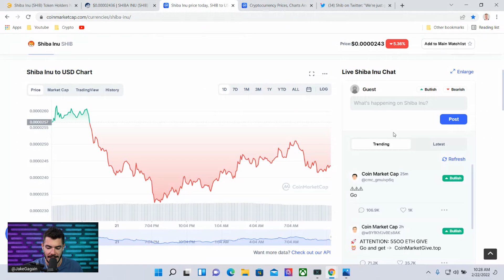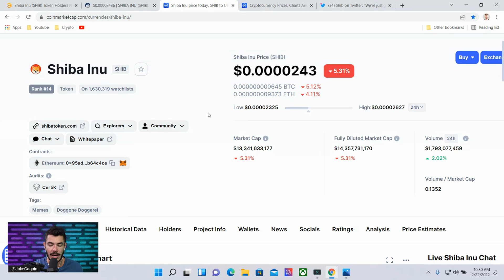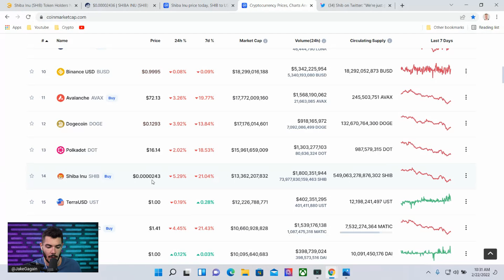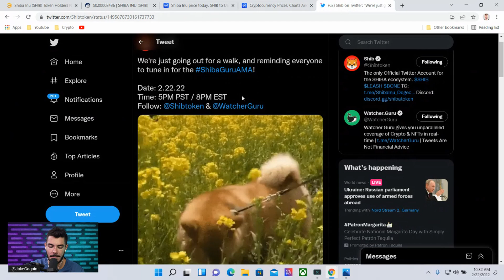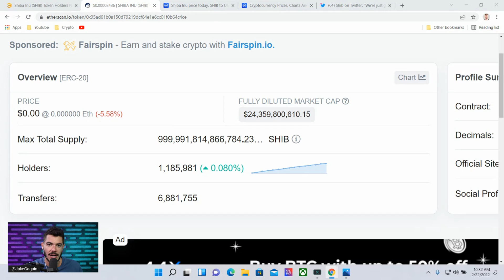SHIBA INU SURPASSES MAJOR HOLDER MILESTONE! THIS GROWTH HAS BEEN INSANE!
Shiba Inu Holder Milestone! Shiba Inu Coin News! Shiba Inu Coin Updates! How To Buy Shib! Shiba Inu All Time High?